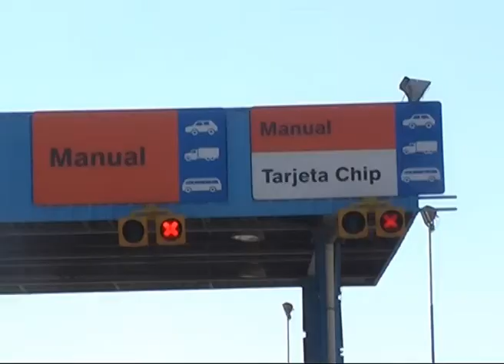corte puente miercoles